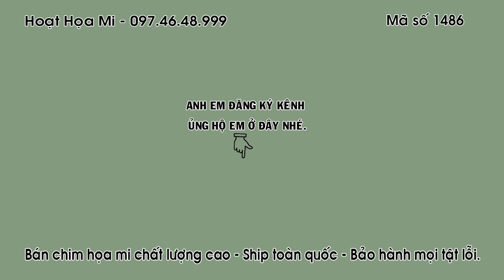HM 1486-CAO CẦU CHƠI CÁNH ÔM CÓNG THUẦN 80% ĐT 0974648999 - ĐÃ BÁN